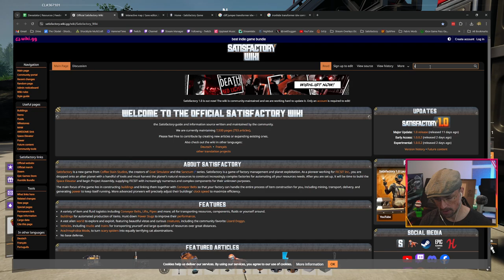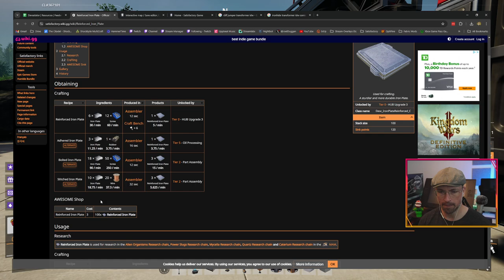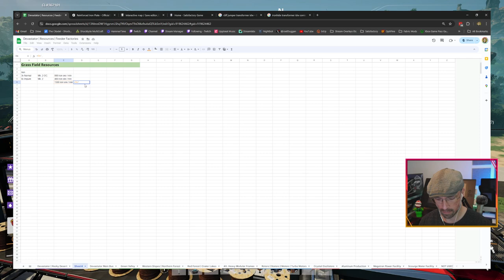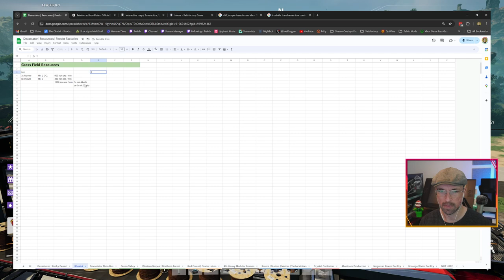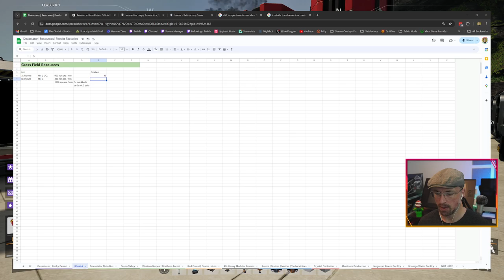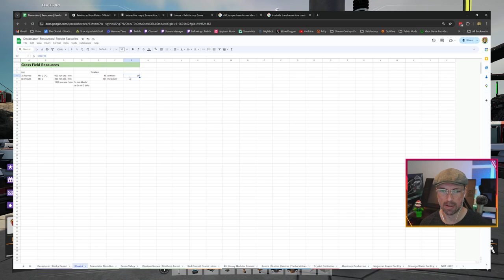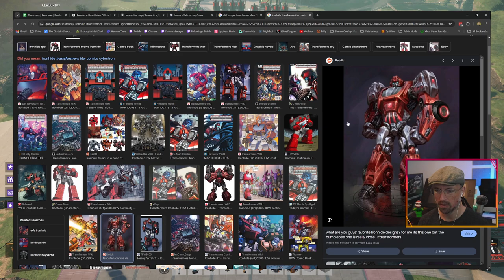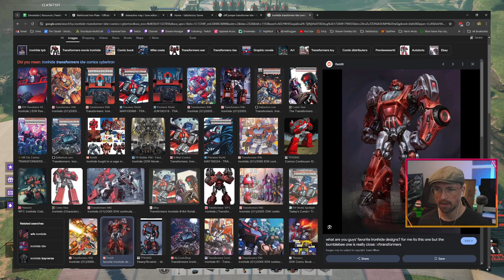Satisfactory - Cybertron - Phase 2 Progress And Increasing Power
A lot of running around, streamlining production of space elevator parts, killing old production lines, and preparing for the next stage by adding extra power overhead.